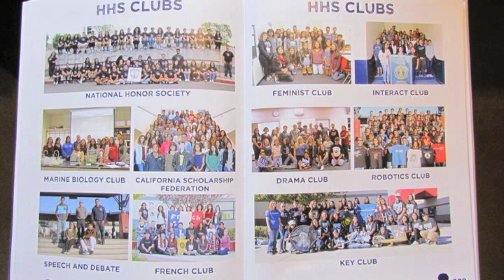Principal's Community Message Week of 10/1 to 10/5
Welcome back to another episode of Principal's Community Message.